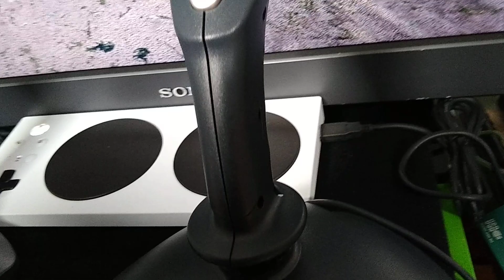XAC budget analogue joysticks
Predator SV85 PC analogue joystick (drift fixed) + Rockfire USB-NEST adapter. Available from OneSwitch.org.uk tested and for use on an Xbox Adaptive Controller.

These joysticks sometimes have drift issues, which can be repaired by removing the rubber feet on the base. Removing the six screws. Prising the black plastic disc/mount for the X and Y potentiometers slightly free from the fixing glue. Correcting the drift using a controller monitor (e.g. joy.cpl in Windows - or better still via a Titan adapter). Hot-gluing back into position. Testing.

See OneSwitch.org.uk shop for more.